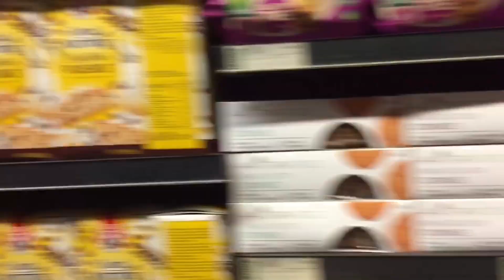Vlog: Going to the Beach ft Fam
It’s MaxyG on the line

Pulled up with another short vlog😌🔥
As I do so well😂😂